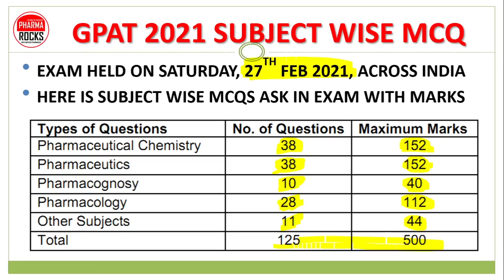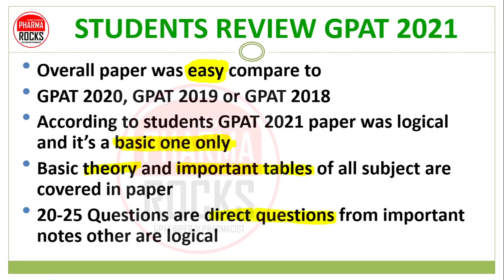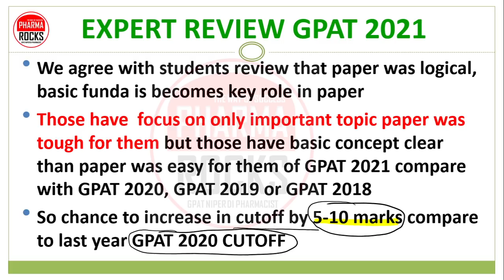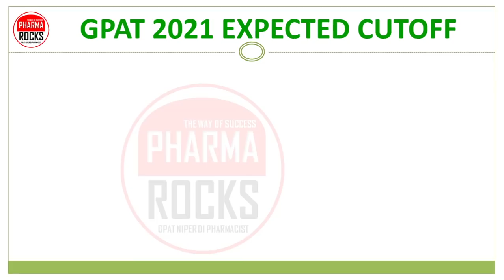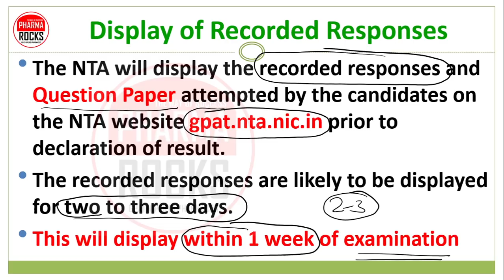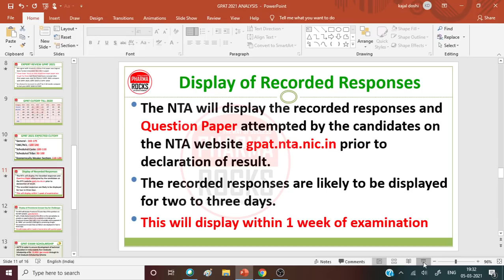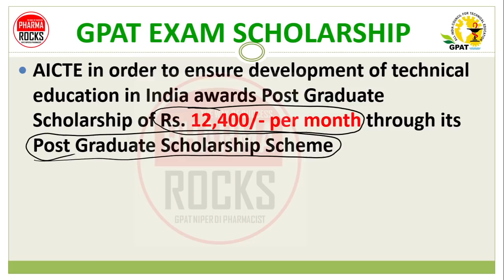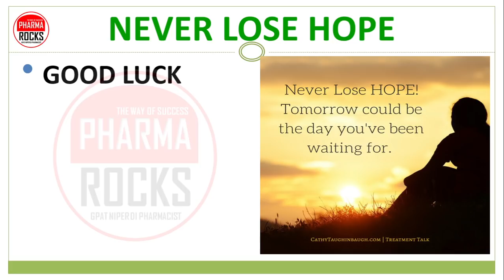GPAT 2021 EXAM, PAPER ANALYSIS, PROVISIONAL ANSWER KEY, EXPECTED CUTOFF??, SCHOLARSHIP, RESULT DATE?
GPAT-2021 एग्जामिनेशन की विस्तार से जानकारी
GPAT-2021 EXAM REVIEW

ASSISTANT PROFESSOR
FOUNDER PHARMAROCKS
PHD SCOLAR (GTU AHMEDABAD)

📚 STUDY MATERIAL
👨🏼‍🏫 VIDEO LECTURE
📊 TEST SERIES

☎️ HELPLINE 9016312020